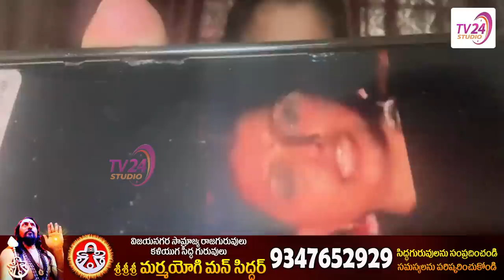నీ గతం అంతా మాకు తెలుసు | JanaSena Leader Keerthana Strong Counter to Roja | Pawan Kalyan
ఎప్పుడో జరిగిన వాటికీ ఇప్పుడు సమాధానం చెప్పాల. చంద్ర బాబు దగ్గర  నీకు ప్యాకేజి కుదరక వైసీపీ కి వచ్చి ఇష్టం వచ్చినట్టు మాట్లాడుతున్నావ్

Janasena veera mahila Keerthana counter to Roja. JanaSena official spokesperson Keerthana strong counter to minister Roja.

Janasena Keerthana counter to Roja .

Keerthana about Roja's jumping between political parties. JanaSena leader Keerthana reaction on Roja's comments.

keerthana fires on ycp MLA  roja .